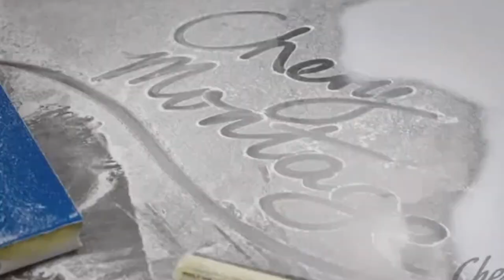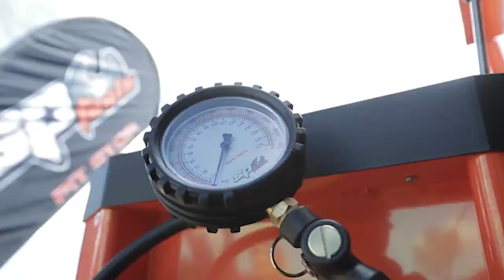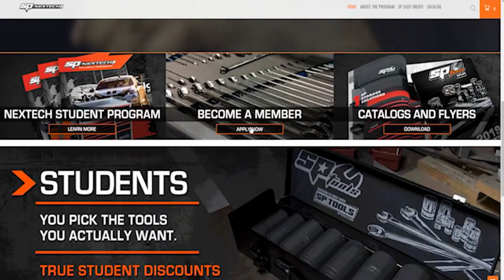SEASON FINALE! Cutting Edge Garage Podcast: Episode 20 | Bogis Lateiner-Bogis Garage-All Girl Garage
Since her first vehicle, a Volkswagen bug, Bogi Lateiner has been smitten with the automotive industry. She studied at UTI before becoming a BMW Master Tech and eventually opening her own shop. As we all know, the automotive industry is predominately male, especially in the technician sector. Because of this, through her personal experiences, empowering women in the business has become her passion.
Through her passion, she has been able to become a master tech, owns a shop, owns a training facility, become a TV Host on Two Girls Garage, become a shop consultant; and it certainly doesn’t end there.
Today, we are talking about her story, how she got where she is, and where she plans on going. Bogi Lateiner – Empowering Women since 2007.
Welcome to the Cutting Edge Garage!

The Cutting-Edge Team has over 100 years of combined experience in offering the highest level of customer service and product support.